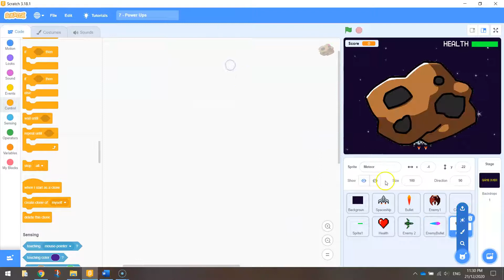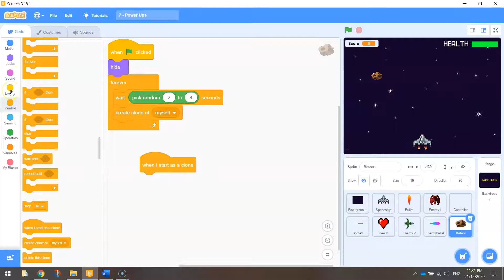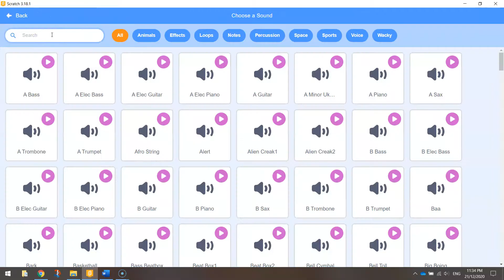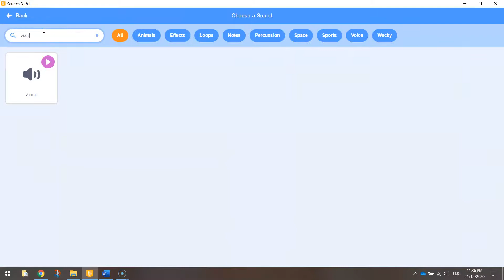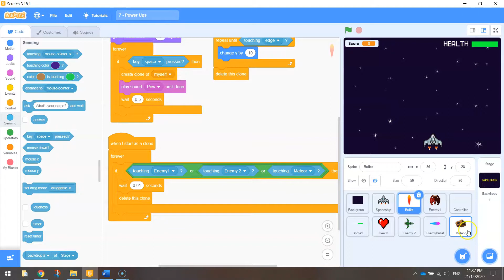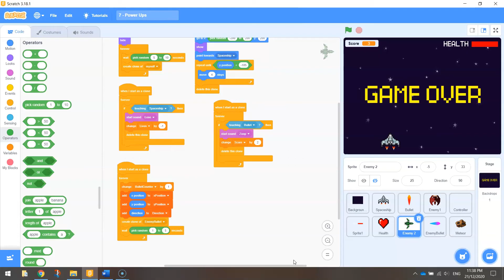Scratch - Obstacle Tutorial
Learn how to add a meteor obstacle to your game in Scratch 3. This is the final instalment in a series of videos on how to make a space shooter game.